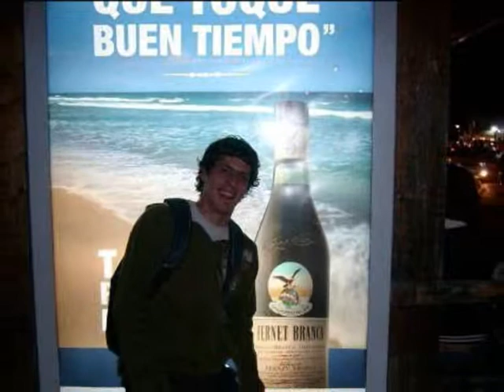AMIGO ATAQUE 77